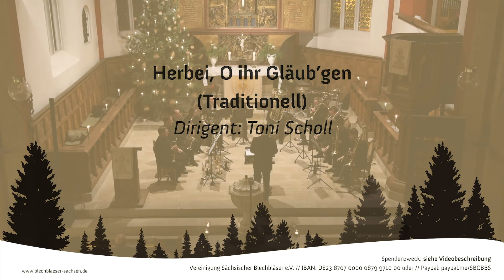Sächsisches Blechbläser Consort | Herbei, O ihr Gläub'gen (Traditionell)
Spendenzweck: Spende musikalische Arbeit der VSB e.V.
IBAN: DE 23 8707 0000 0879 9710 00

Die Musiker*innen danken Ihnen für Ihre Unterstützung!

LIVE-Mitschnitt von dem letzten Tourneekonzertes der 12. Sächsischen Blechbläserweihnacht 2019 in der Frauenkirche Meißen

Titel: Herbei, O ihr Gläub'gen (Adeste Fidelis, O Come All Ye Faithful)
Komponist: Traditionell (wahrscheinlich Francis Wade)
Interpret: Sächsisches Blechbläser Consort
Dirigent: Toni Scholl

Werbedesign: Peggy Matzner
Videorechte: Vereinigung Sächsischer Blechbläser e.V.

Pressekontakt:
Vereinigung Sächsischer Blechbläser e.V.
Kirchgasse 6
09669 Frankenberg/Sa.